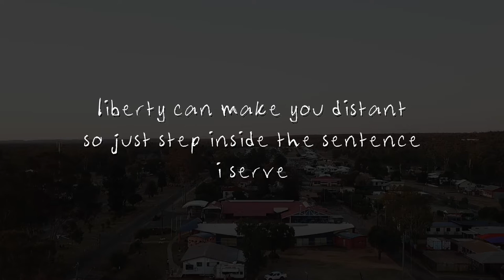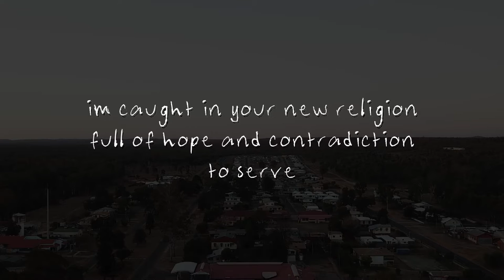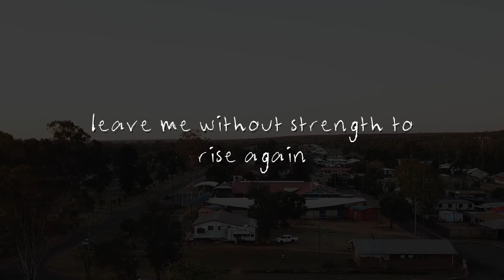Miiesha - Drowning (Lyric Video)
Drone footage by Nickeema Williams.
Edited by Mimosa Studio Project, Woorabinda.

A big thank you to the Woorabinda community.